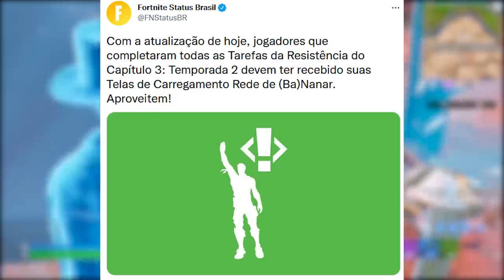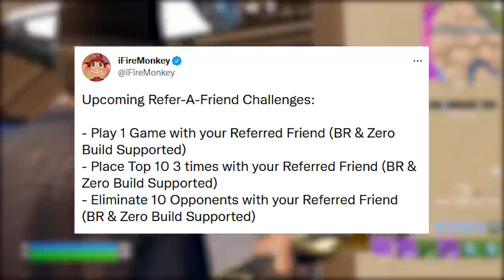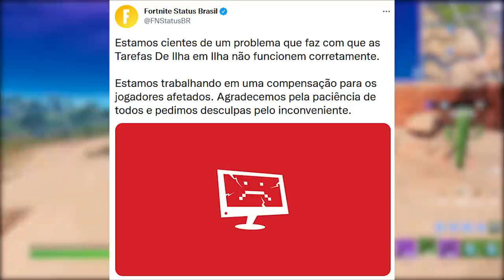FORTNITE - PRESENTE EPIC, RECOMPENSA MARVEL CÓDIGO e DESAFIOS SKIN GRÁTIS?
Fala gurizada, nesse vídeo comento sobre presente da Epic no Fortnite, recompensa código Marvel, skin grátis desafios e mais. Espero que gostem :)

Programa para editar: Adobe Premiere